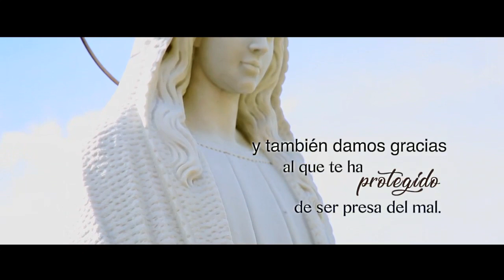Contemplad a María: ¡Ella es nuestra Madre!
Tenemos que mirar a la Virgen, Ella es nuestra Madre. Contemplarla nos purifica, nos fortalece. Con la Virgen encontramos consuelo en la angustia y ayuda en nuestros problemas. Pongámonos en sus manos y pidamos que interceda por nosotros y por el mundo.